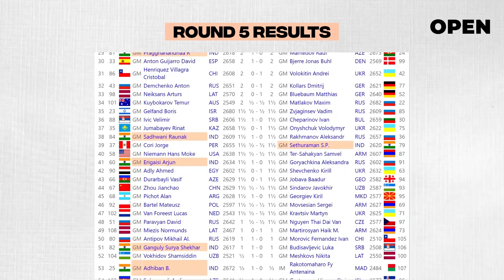Grand Swiss 2021 Round 5 Recap | Best day for Indians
Round 5 of the FIDE chess.com Grand Swiss witnessed 7 wins for Indian players! Sasikiran beat Fedoseev, Praggnanandhaa got the better of Mamedov, Arjun outwitted Goryachkina, Raunak outplayed Rakhmanov, Ganguly, Adhiban and Divya scored their first wins of the tournaments against Budisavljevic, Rakotomaharo and Golsta. IM Sagar Shah brings you the round-up which will give you a complete update of what happened on each of the 15 boards of Indian players.